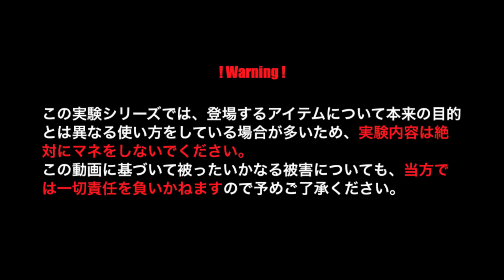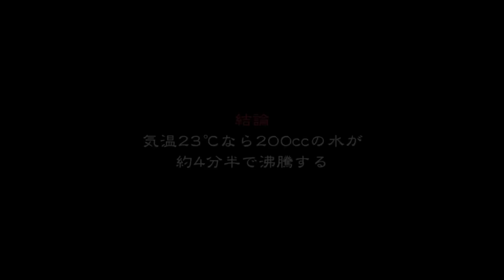エスビットポケットストーブでお湯は何分で沸くのか？【実験 #3】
～In how many minutes does hot water boil by Esbit pocket stove? ～
キャンピング総合研究所の真骨頂、実験シリーズいよいよスタート！
第3弾は「エスビットポケットストーブでお湯は何分で沸くのか？」。
2012年12月30日に好日山荘にて購入した「Esbitポケットストーブ」を使って、お湯が何分で沸くのか実験してみました。
通常のキャンプではネイチャーストーブなどもっと火力の強い熱源を持参していますが、このコンパクトなストーブはどれくらいの火力があるのかを知りたくて、つい購入しました。
ソロキャンプだとこれがあれば便利ですよね。
それと、今回から動画撮影が1920×1080のフルハイビジョン動画でできるようになりました。これ以降は鮮明な画質でお届けできるようになります。

なお、この実験シリーズでは、登場するアイテムについて本来の目的と異なる使い方をしている場合が多いため、実験内容を絶対にマネをしないでください。
この動画に基づいて被ったいかなる被害についても、当方では一切責任を負いかねますので予めご了承ください。

撮影機材：DSC-WX100
編集ソフト：iMovie
BGM&SE：iMovieプリセットミュージック&フリーBGM動画素材

◆当チャンネルではアウトドア料理、キャンプ場ガイド、テント設営、バーベキューなどキャンプにまつわるエトセトラについて、いい歳こいたおやじ目線で楽しくお伝えしていくことをコンセプトとして制作しております。